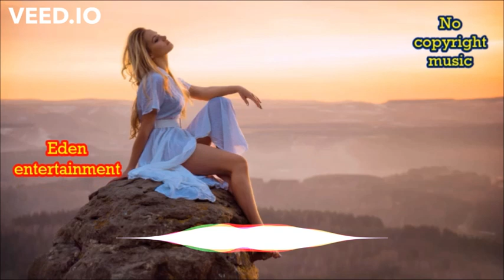Scandinavianz - Tomorrow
Eden entertainment channel, free copyright music for content creators.

Eden entertainment channel promote music that's free to download and use on YouTube videos.